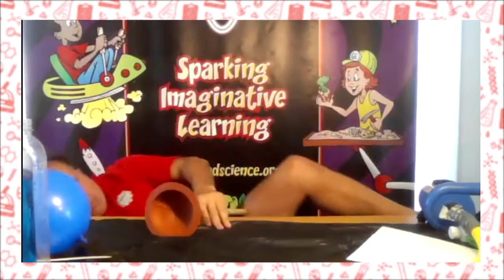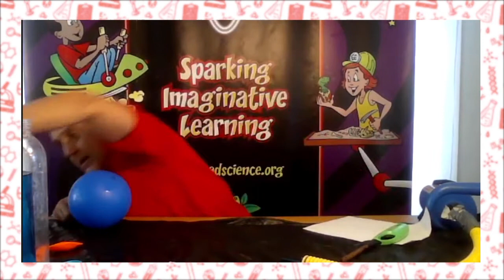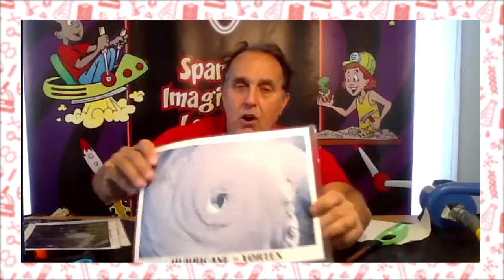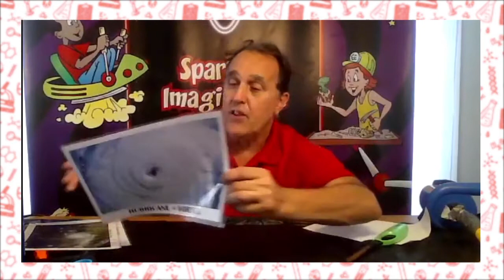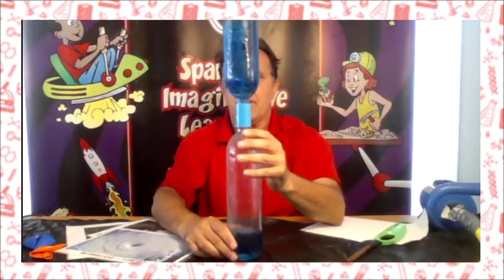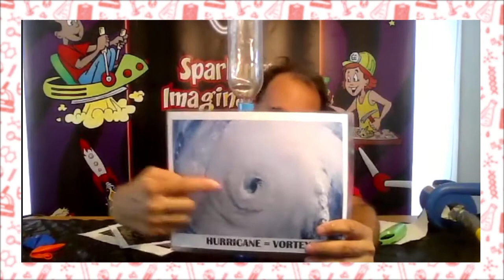Mad Science 2021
Have you ever wondered what a Mad Scientist does everyday for a living? I love it when people ask me what I do and I reply that "I am a MAD SCIENTIST" - They say what? and I say "really!" Being a mad Scientist is the most FUN ever. Even more fun than when I was a real scientist - A Marine Geophysicist which was a blast. In this presentation you will see how as Mad Scientists we get to experiment with ordinary stuff - all around us, all the time and make it FUN! - Why? - To show you how much fun all science can be and how it can help us to understand more about the world around us everyday.